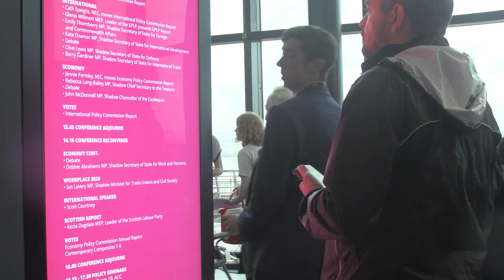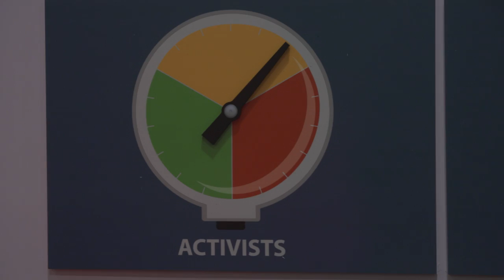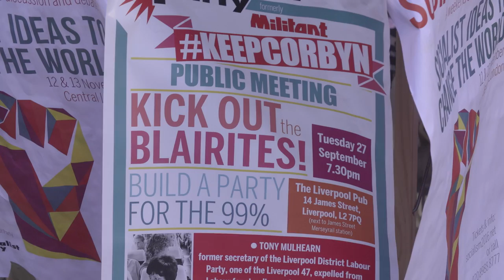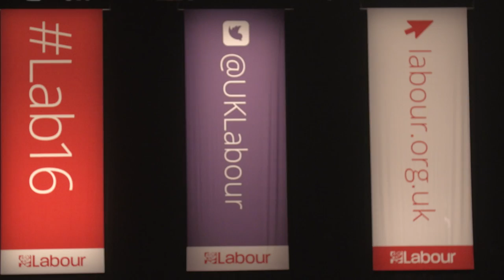Can Jeremy Corbyn unite the Labour party? | Owen Jones goes to Labour Conference 2016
It's been a tumultuous year for Jeremy Corbyn and the Labour party. A huge surge in party membership has been tempered by a rebellious parliamentary party and an attempted coup by some of Corbyn's own MPs, including shadow cabinet members. But after winning a leadership contest for the second time in just over a year, can Jeremy Corbyn use his conference speech to relaunch his leadership and take the fight to the Tories?